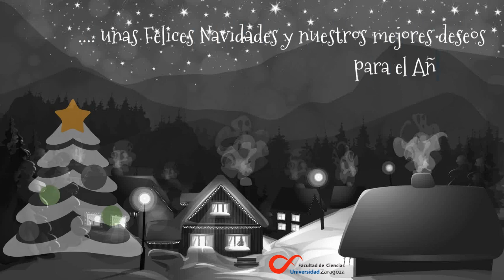Felicitación Navideña 2022-23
el Equipo Decanal os desea unas felices Fiestas y un buen 2023